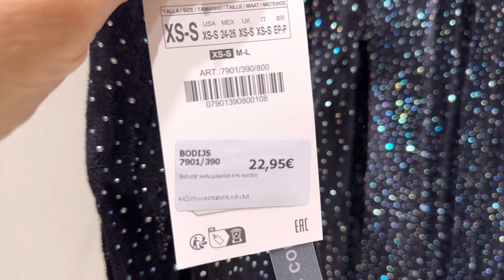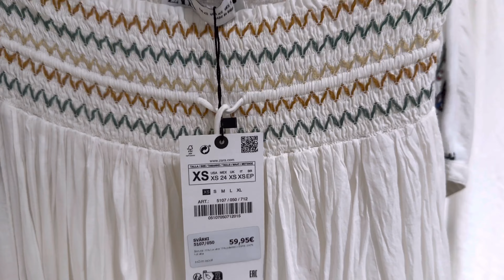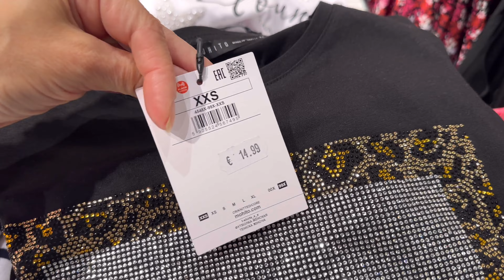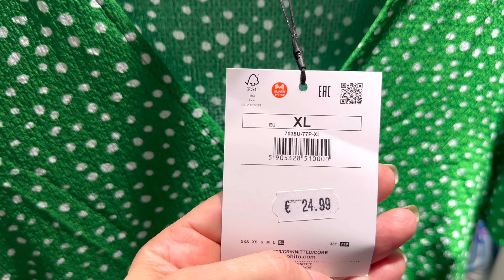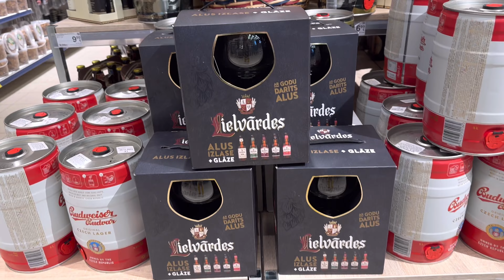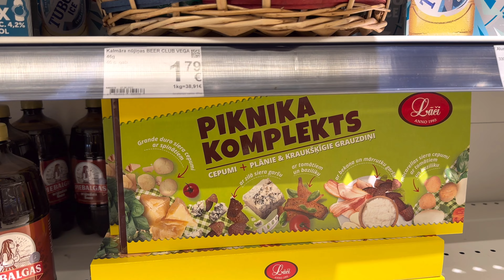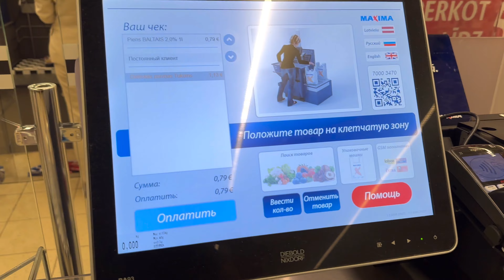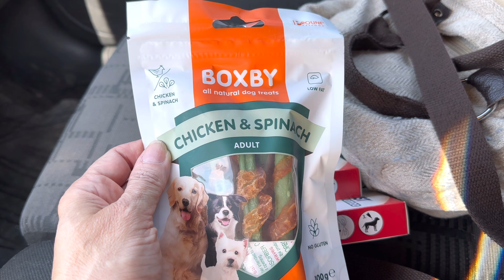Шоппинг 💰 Цены 🍻🍺 К Лиго Готовы 🌹Ruta Vlog 🌹Латвия 🇱🇻